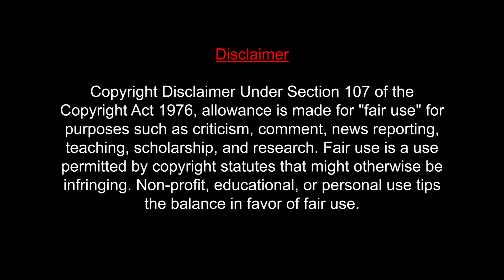Adheeraa Lyric REACTION | Cobra | Chiyaan Vikram |A.R.Rahman| Ajay Gnanamuthu | MUMBAI TAMIL COUPLE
Movie - Cobra
Song - Adheeraa
Singer - Vagu Mazan
Rap Written and Performed by Thoughts For Now

Cast - Chiyaan Vikram, Srinidhi Shetty, Irfan Pathan
Director - Ajay Gnanamuthu
Produced by Lalith Kumar - 7 screen studio

Musicians Credits
Guitars - Keba Jeremiah
Additional vocals - Rakshita Suresh
Additional Choral Arrangement & Programming Nakul Abhyankar
Sound Engineers - Suresh Permal, Karthik Sekaran, Riyasdeen Riyan, Aravind Crescendo, Sarthak Kalyani
Mixed By Suresh Permal & Nakul Abhyankar
Mastered By Suresh Permal
iTunes Master Riyasdeen Riyan
Musicians Co Ordination R Samidurai, Abdul Haiyum, Siddique, TM Faizudeen